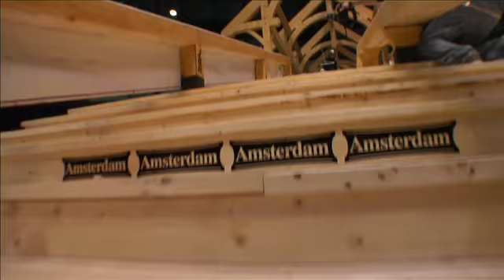MUSKOKA MILITIA - Summer 2008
A mash-up of Muskoka Militia's 2008 summer events.